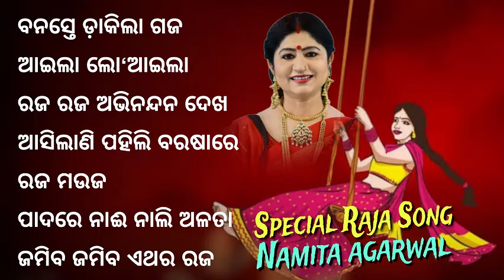SPECIAL RAJA SONG - Banaste Dakila Gaja - 2024 | Namita Agrawal | Raja Superhit Gita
1  -SM - 3001 - Banaste Dakila Gaja - 00:00

2  -SM - 3001 - Aaila Lo Aaila Raja - 05:46

3  -SM - 4307  - Raja Abhinandana - 09:04

4 - SM -  7399  - Dekha Dekha Raja Asilani - 13:16

5  -SM - 4309 - Pahili Barashare Raja Mauja - 17:35

6 - SM - 3548 - Padare Naai Nali Alata - 21:56

7 - SM - 4306 - Jamiba Jamiba Ethara Raja - 25:32

8 - SM - 7422  - Hei Chaligala Raja Tinidina - 30:22